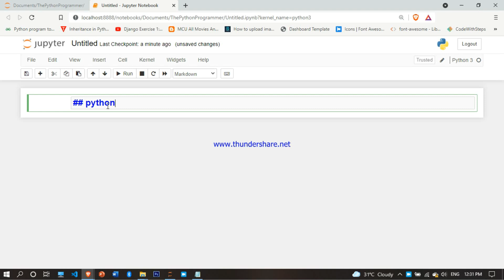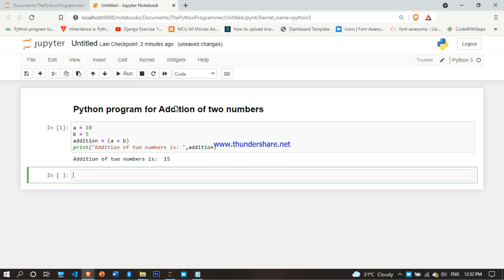Addition of two numbers using python.. simple addition using "+"